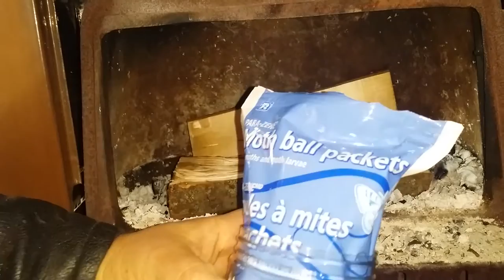VR to Hiram Cook: Fire Starter - Moth Ball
A Video Response to Hiram Cook: Fire Starter - Moth Ball on Cotton - Suggested by Steven Harris - Knowledge Publications
These ones were labeled Para-zene, so I guess they are 1,4-dichlorobenzene, para-dichlorobenzene, p-dichlorobenzene, pDCB, or PDB